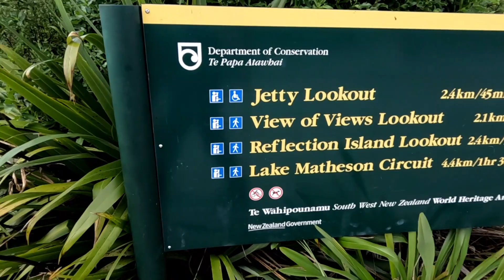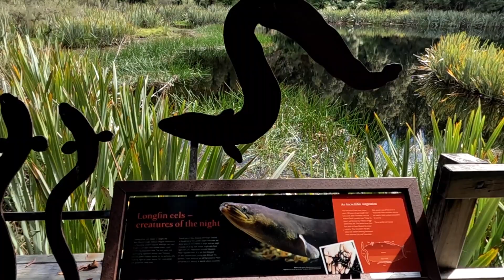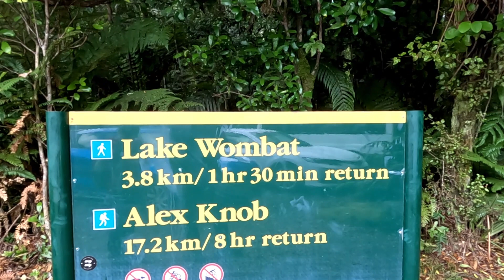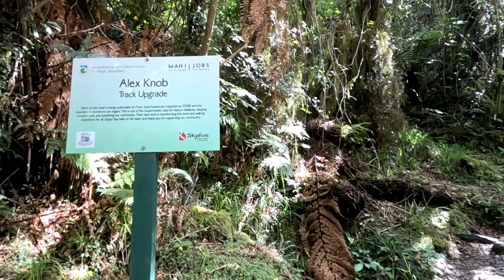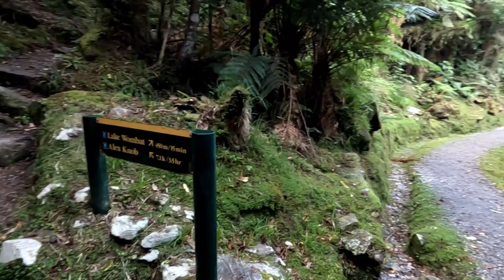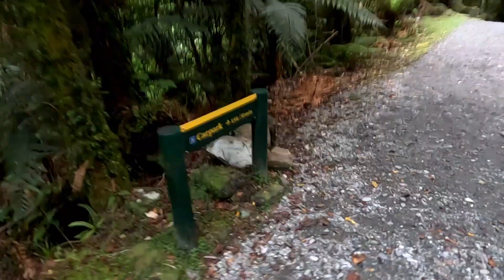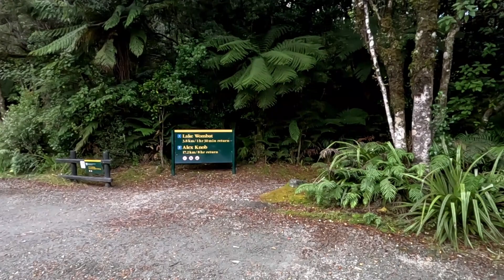Franz Josef Glacier. Lago Matheson y Alex Knob peak. South Island. New Zealand 🇳🇿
Preciosa zona, en la cual visitaremos el bonito Lago Matheson y ascenderemos al Alex Knob.
Un dia intenso con dos rutas en 24 h la segunda de ellas bastante potente. Dia nublado que nos priv'o de tener una buena visibilidad, pero que disfrutamos de todas formas.